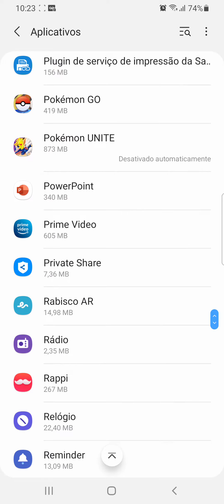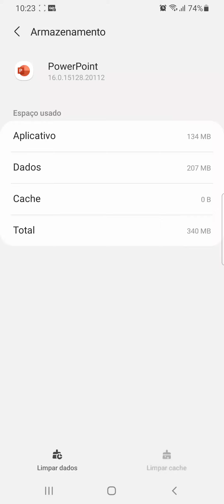Como limpar o CACHE do App POWER POINT no celular SAMSUNG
Veja neste vídeo como apagar o cache do Aplicativo Microsoft Power Point caso esteja apresentando erro no celular SAMSUNG A70/ANDROID11